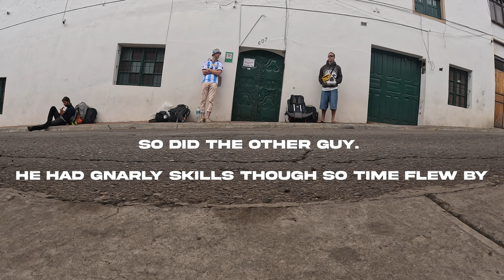Bolivia Unfiltered: Vlog #2 by Drake & Niko